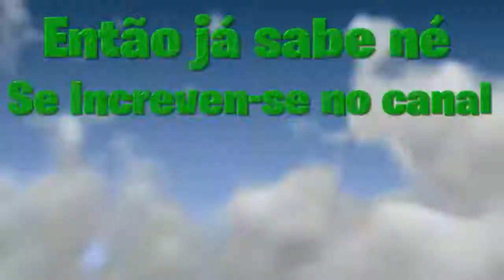Trailer Do Canal VITÃO POWER